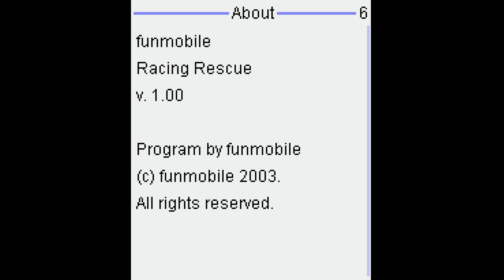Racing Rescue JAVA GAME (Funmobile 2003 year)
"Racing Rescue"
You are a brave rescuer who comes to the rescue of everyone who is in trouble. Your task is to deliver all the sick and wounded to a hospital nearby. You are their only chance of salvation.

However, on the way to the patients you will encounter crazy drivers, constantly getting in the way! Avoid colliding with them, because you should not lose a second in the struggle for the lives of people.
Вы отважный спасателей приходящий на помощь всем кто попал в беду.Ваша задача, как можно быстрее, доставлять всех больных и раненных в больницу находящуюся неподалеку . Вы их единственный шанс на спасение.

Однако на пути к пациентам вы столкнетесь с сумасшедшими водителями,постоянно мешающимся на дороге! Избегайте столкновения с ними, потому что вам нельзя терять ни секунды в борьбе за жизни людей.